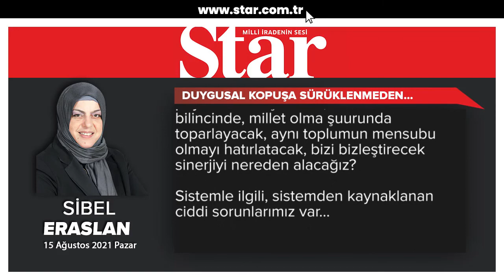Duygusal kopuşa sürüklenmeden... - Sibel Eraslan (15.08.2021)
Bartın, Karabük, Kastamonu, Sinop ve Ordu'da aşırı yağıştan ve selden dolayı yaşanan afet, hepimizi can evinden yaraladı. Allah memleketimizi korusun, böyle bir felaketi bir daha göstermesin, üst üste yaşadığımız zorluklar tam anlamıyla bir hayata memat sınavına dönüştü. Özellikle Kastamonu Bozkurt ilçesinde tümüyle iptal olan hayati sistemler, insanları en temel ihtiyaçlara bile muhtaç hale getirdi.

Ben bunu toplumsal açıdan tehlikeli buluyorum. Üzüntüde, kederde, taziyede, hicranda birleşemeyeceksek ne zaman birleşeceğiz? His dünyalarımızda bile birbirimizle empati kuramıyorsak buzul, çorak bir vadiye gelip dayanmışız demektir. Bu durum artık ne yazık ki 'duygusal kopuş'a sürüklenme tehlikesini de bize hatırlatmaktadır. Yaralarımızı birlikte saramayacaksak, yarınlara nasıl güvenle bakabileceğiz ki?

Özellikle sosyal medyada ama giderek genelleşen hatta toplumsallaşan bir bölünmeyle karşı karşıyayız. Çok sert bir bölünme kamplaşma var. 80 öncesinin sağ/sol çatışmasının benzeri bir gerilime doğru gidiyormuşuz izlenimine kapılıyorum hatta bazen...

O günleri hatırlasanıza! Nasıl da sevmiyorduk birbirimizi, nasıl da mahalleler, sokaklar, marketler, kahvehaneler, okunan gazeteler ve kitaplar bile yarılıp düşman olmuştu birbirine... İşi adam öldürmeye kadar götürmüştü taraflar... Bunun sebepleri üzerinde yeterince zihin yorulduğunu sanmıyorum. Dış güçlerin oyunu var deyip kesip atmanın hem kolaycılık hem baştan savmacılık olduğunu biliyoruz artık. Peki neydi, nelerdi bizleri ölümüne düşman eden? Yüzlerce genç niçin vuruldu? Yüzlercesi hapis yattı, bazılarıysa idam edildi...

Niçin yaşanmıştı bu karanlık tablolar? Eğer toplumu bir buz kıracağı gibi paramparça edebilecek boyuttaki bu ayrışmaların kimyasını çözemezsek, o karanlık günler bir bumerang gibi döne döne geri gelebilir pekala...

Ölümüne sert kamplaşmaların önüne nasıl geçebiliriz?

Siyaset hayatımızı bu şekilde kaplaşmışken, siyasi partilerin patronajlığı bu şekilde artmış, çoğaltılmışken, siyasetin dili bu kadar sert ve öfke doluyken, bizleri ortak paydada birleştirecek, devlet olma bilincinde, millet olma şuurunda toparlayacak, aynı toplumun mensubu olmayı hatırlatacak, bizi bizleştirecek sinerjiyi nereden alacağız?

Sistemle ilgili, sistemden kaynaklanan ciddi sorunlarımız var...